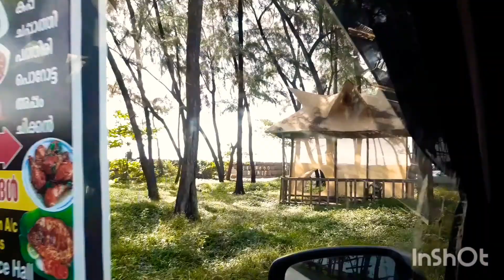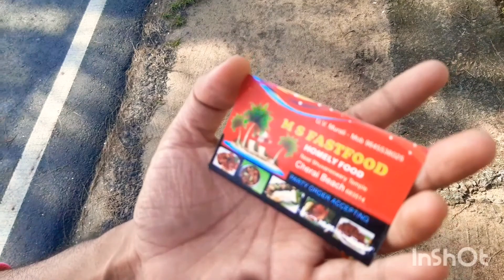മഴയും വെയിലും ബീച്ചിലെ ഫുഡും വീട്ടിലേക്കൊരു അടിപൊളി യാത്ര